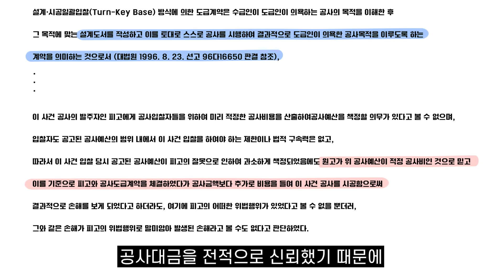최은영 변호사의 건썰법무 - 당하지 말자! 건설 턴키계약(설계부터 시공까지) 까딱하면 크게 손해!!